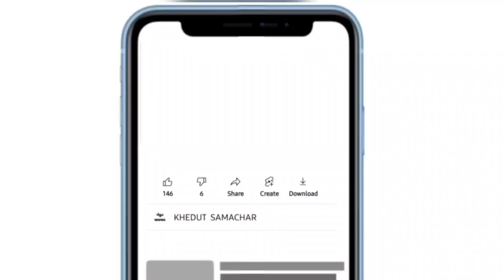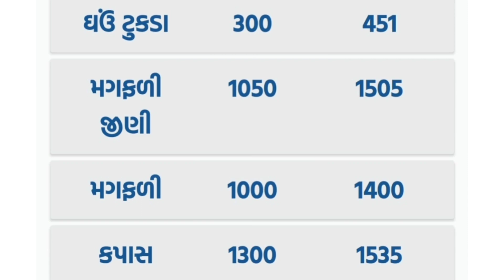commodity prices 22.05.2023 jamnagar marketing yard na bhav| jamnagar bajar bhav | commodity price